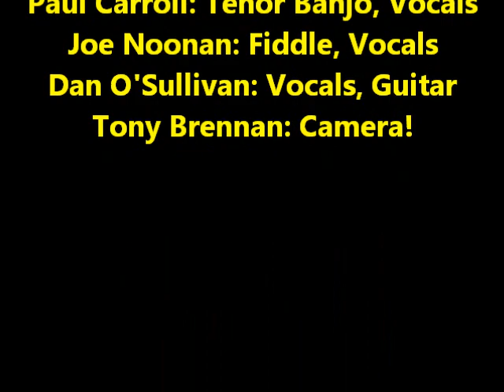Lifeboat Mona- Pat Kelleher & Friends-ACT Concert Griffins (Snippet)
Here is a snippet of Pat Kelleher and friends performing this great Peggy Seeger song at Griffins Garden Centre, Dripsey, Co. Cork. Ireland at a Luke Kelly Tribute Concert in aid of ACT (Aid Cancer Treatment) on Friday 28th January 2014...Hope you enjoy
Thanks to Tony for capturing the moment!